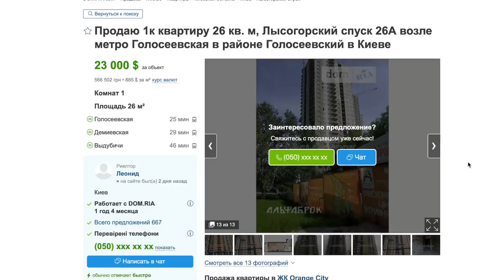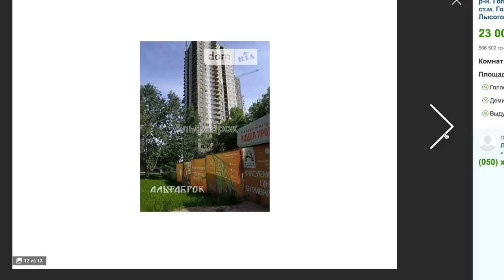What you should know about real estate investment in Ukraine?